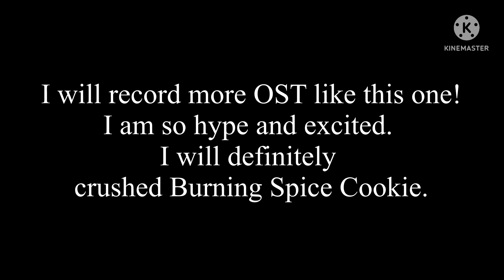ARE YOU EXCITED FOR THE NEXT UPDATES / GOLDEN CHEESE’s AWAKENED!!!?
I CANT WAIT FOT IT!